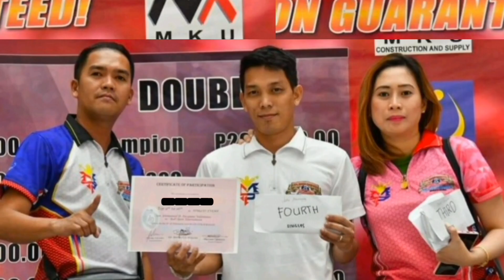Grabe!!! Palakpakan mga tao sa 4 na Bank Shot ni Champ Djanggo Bustamante 😲🎱💪